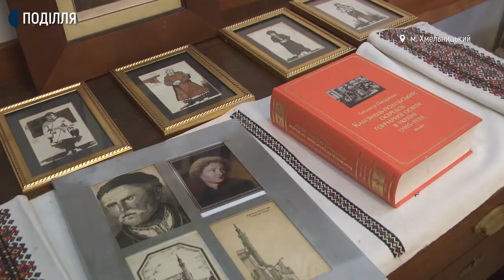Відкрилася у Хмельницькому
У Хмельницькому музеї-бібліотеці Подільського товариства імені Григорія Сковороди відкрилась виставка учасників резиденції на Бакоті, каже її кураторка Лариса Чернова. За її словами, це вже третя експозиція. Перша була в Староушицькій громаді, де жили художники, потім у Кам’янці-Подільському в галереї, і третя – у Хмельницькому